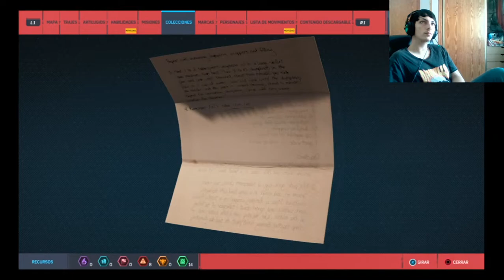Marvel's Spider-Man| Modo Campaña | En Español | Cap 5